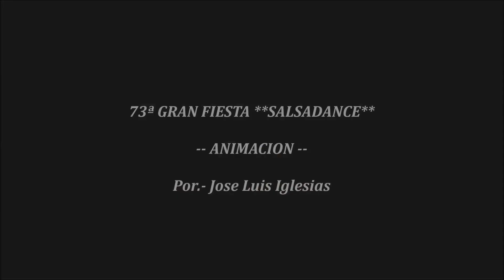73ª FIESTA **SALSADANCE** (Animacion) 23-10-2022